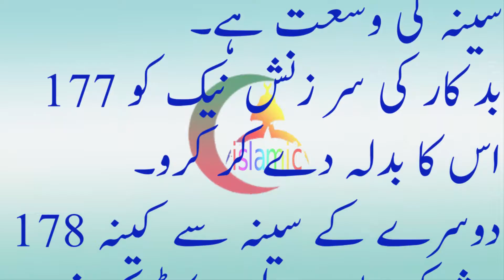اقوال زریں حضرت علی ابن ابی طالب علیہ السلامAqwal e zareen Hazarat Ali Razi Allah Anha176to180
Birth of the Prophet", sometimes simply called in colloquial Arabic ? mawlid, mevlid, mevlit, mulud among other vernacular pronunciations; sometimes ? milad) is the observance of the birthday of the Islamic prophet Muhammad which is celebrated often on the 12th day of Rabi' al-awwal, the third month in the Islamic calendar. The 12th Day of Rabi' al-awwall is the most popular date from a list of many dates that are reported as the birth date.